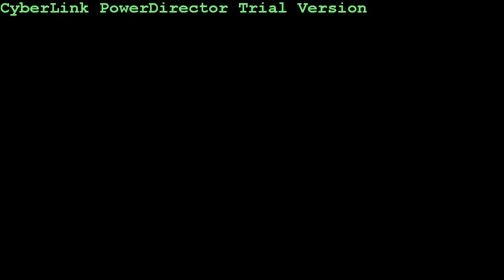Hookafina Vanilla Review PD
Hookafina has done it again! Their vanilla smokes like a dream! A deliciously sweet white fluffy Kirby cloud dream! It's awesome by itself and killer as a mixer! Mix it with coffee for a latte flavor or orange for a creamsicle vibe! It goes with anything! By itself, the flavor is subtle, sweet and delicate, tasting like a cup of steamed vanilla milk! You have to try this stuff!